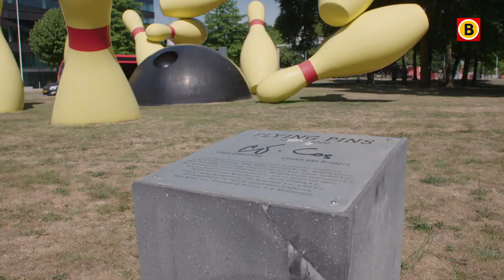Het verhaal achter de gele kegels in Eindhoven | Kunst om de hoek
In 'Kunst om de hoek' gaat programmamaker Dirk Verhoeven op zoek naar de vele markante kunstwerken in Brabant waar mensen dagelijks voorbijrijden, maar waarvan ze het verhaal erachter niet kennen. Al het Brabantse nieuws volgen?